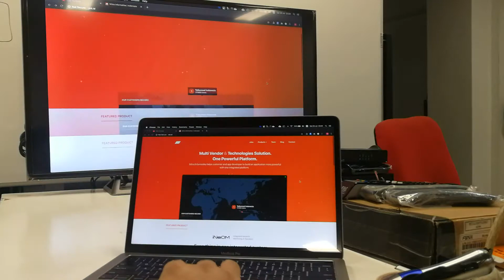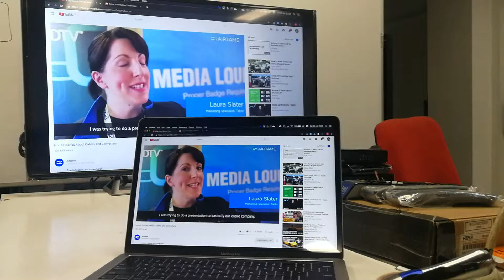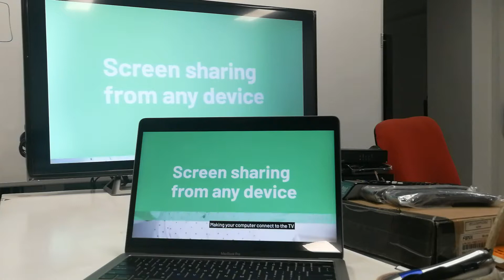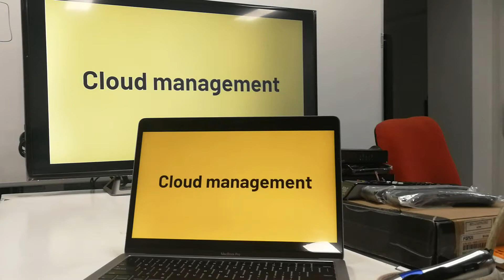Airtame 2 Desktop Latency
Airtame 2 using 5GHz WiFi